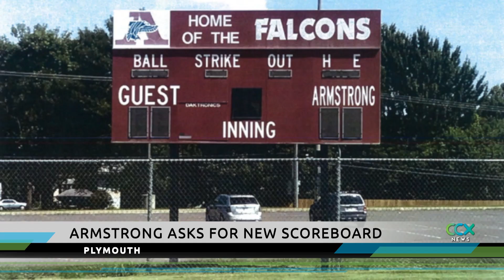Armstrong H.S. Wants Scoreboard Upgrade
Robbinsdale Area Schools is asking the city of Plymouth for a permit to upgrade the current scoreboard at Armstrong High School. The new scoreboard would have a video display.

The current scoreboard was installed in 2007 and the new scoreboard would be in the same location. It would have a video board and only be used for school-sponsored events.

On Wednesday August 7, the Robbinsdale school district will ask the city of Plymouth for a permit to install the new video display scoreboard. The district also wants to make changes to the softball scoreboard so it’s easier to see from the bleachers. So, they will ask for a variance to allow a 19 ft. tall scoreboard where 16 ft. tall is allowed. They are also asking for a variance to allow the baseball scoreboard to remain at 250 square feet where 150 square feet is allowed.

The city approved a variance for an oversized scoreboard for Wayzata High School back in 2012.